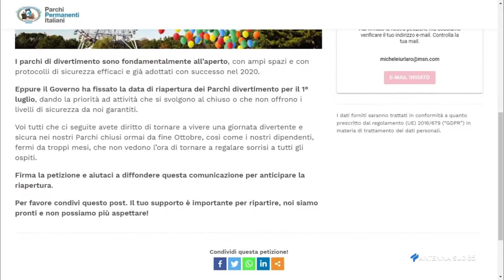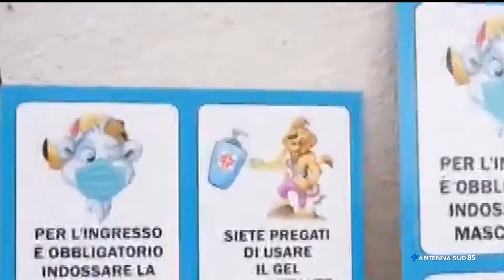06 Maggio 2021 Fasano BR Zoo safari, no al 1 luglio